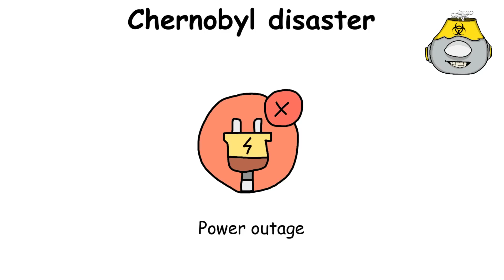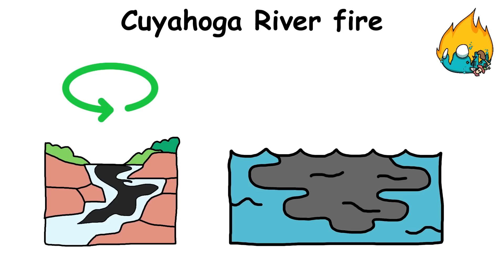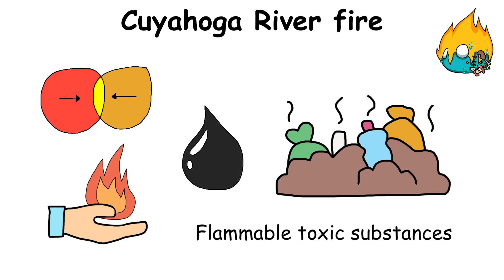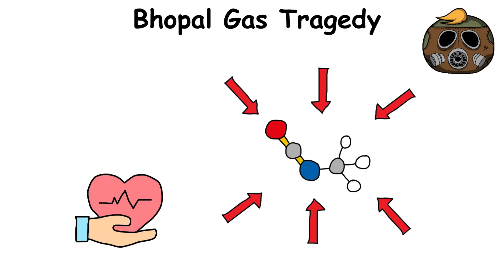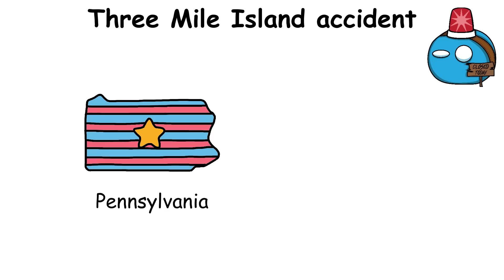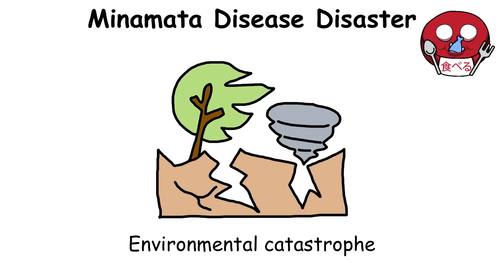Every WORST Natural Disaster Explained in 12 Minutes